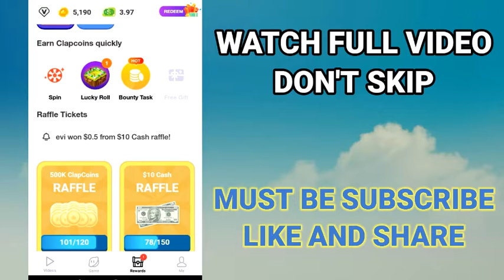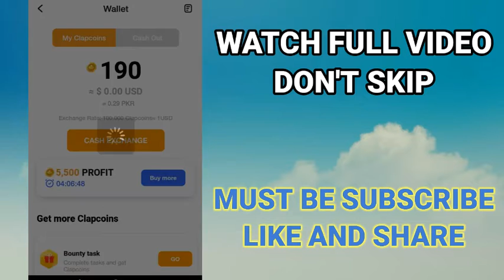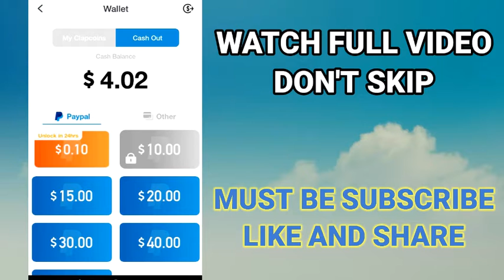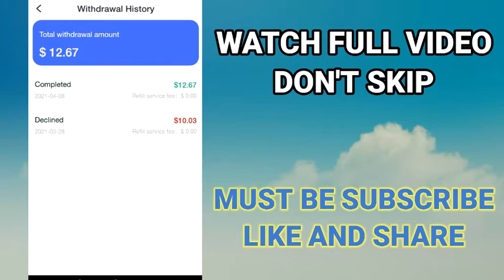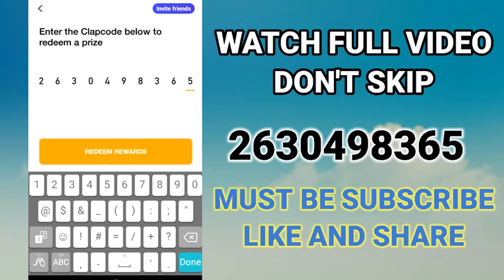Why Clipclaps Declined Withdraw? || Clipclaps Withdrawal Problem Solved || Must Watch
Redeem Code
Clipclaps
clipclaps app
clipclaps earning
clipclaps withdrawal problem
clipclaps unlimited trick
clipclaps app redeem code
clipclaps hack 2021
clipclaps app payment proof
clipclaps withdrawal declined
clipclaps redeem code
clipclaps real or fake
make money online
earning apps
how to earn money online